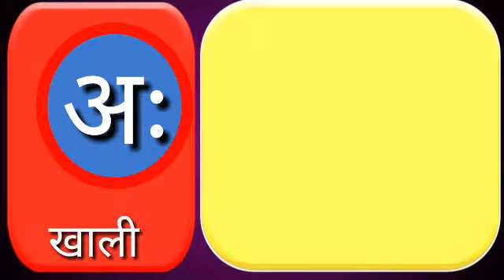अ से अनार आ से आम। a se anar aa se aam hindi rhymes | hindi varnamala song for kids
Zo Zo Kids Tv

a for apple, b for badka apple, c for chotka apple, abc phonics song, english 26 letter word,